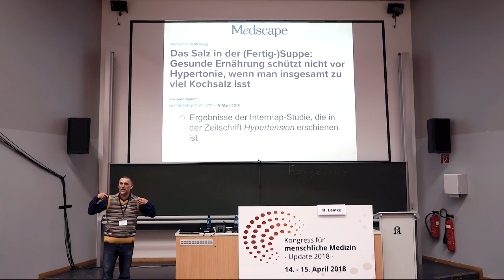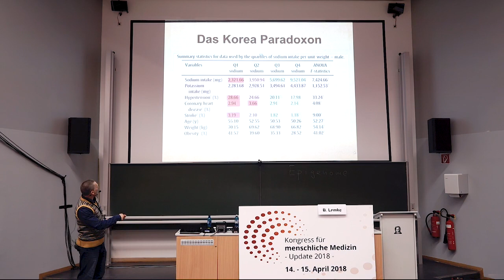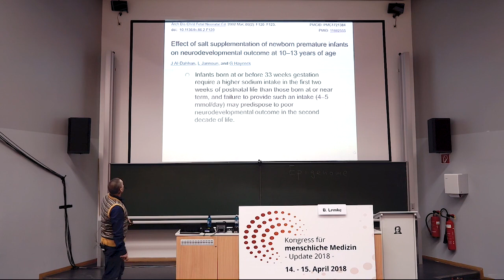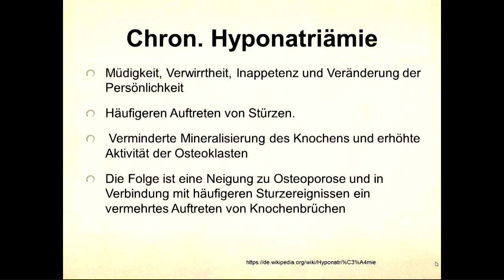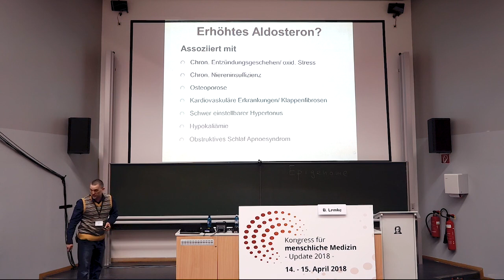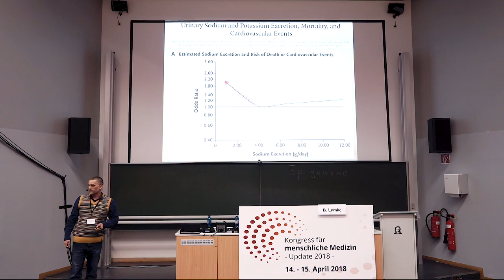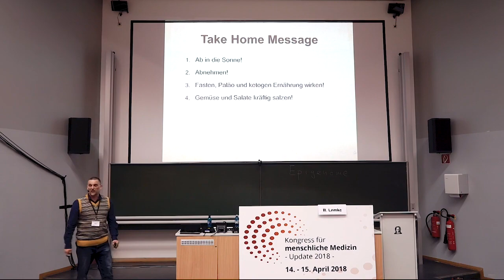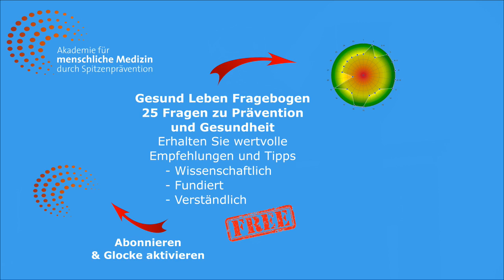Ist Salz gesund oder ungesund? Wissenschaftliche Studien - Dr. med. Dirk Lemke & Prof. Jörg Spitz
❗❓ Kostenloser Gesund Leben Fragebogen - 25 Fragen zu Prävention und Gesundheit ❓❗
Nutzen Sie jetzt unser gratis Online-Tool von Prof. Spitz, um Ihre derzeitige gesundheitliche Positionierung qualitativ einzuschätzen: 👉🏻
Dieses Video ist ein Ausschnitt aus dem Vortrag "Therapeutische Alternativen bei Autoimmunerkrankungen" von Dr. med. Dirk Lemke vom Kongress für menschliche Medizin 2018 - Autoimmunerkrankungen. Das digitale Kongresspaket mit allen Vorträgen dazu ist verfügbar.

In seinem Vortrag spricht Dr. Dirk Lemke über den Einfluss der Sonne, über das große Themengebiet Ernährung mit dem Fokus auf Salz und über die enorme Bedeutung von Schlaf in unserer heutigen Gesellschaft. Dabei geht er auf eine ketogene Diät und die Rolle von Keto-Körpern ein, beleuchtet Fasten und Paleo-Ernährung, erklärt die Funktion von Melanopsin sowie UVB-Strahlung und gibt zahlreiche Empfehlungen für einen gesunden und erholsamen Schlaf. Darüber hinaus erklärt er den Zusammenhang zwischen Herzkreislauferkrankungen, Bluthochdruck, Typ 2 Diabetes, Krebsrisiko und Insulin-Sensibilität.

🧠🌞 Projekte & Initiativen 🌞🧠

🙏 Bleiben Sie gesund! 🙏
Ihr AMM-Team